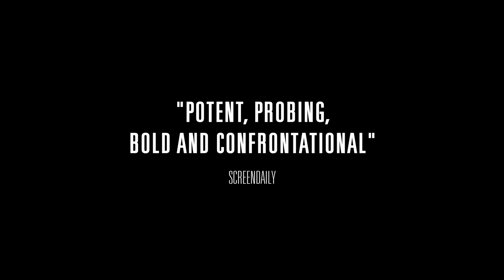Four Daughters - Trailer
This riveting exploration of rebellion, memory, and sisterhood reconstructs the story of Olfa Hamrouni and her four daughters, unpacking a complex family history through intimate interviews and performance to examine how the Tunisian woman's two eldest were radicalized by Islamic extremists. Casting professional actresses as the missing daughters, along with acclaimed Egyptian-Tunisian actress Hend Sabri as Olfa, award-winning director Kaouther Ben Hania (The Man Who Sold His Skin) restages pivotal moments in the family's life. These scenes are interwoven with confessions and reflections from Olfa and her younger daughters, offering the women agency to tell their own story and capturing moments of joy, loss, violence, and heartache. Winner of four prizes including L'Oeil d'Or (Best Documentary) when it screened in competition at the Cannes Film Festival, Four Daughters is a compelling portrait of five women and a unique and ambitious work of nonfiction cinema that explores the nature of memory, the weight of inherited trauma, and the ties that bind mothers and daughters.